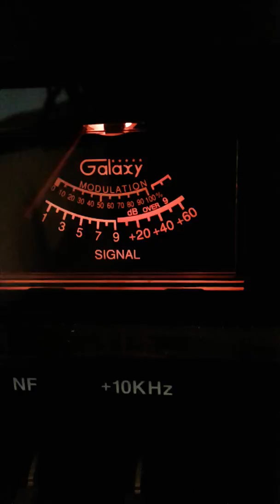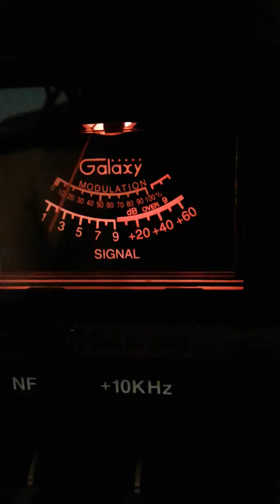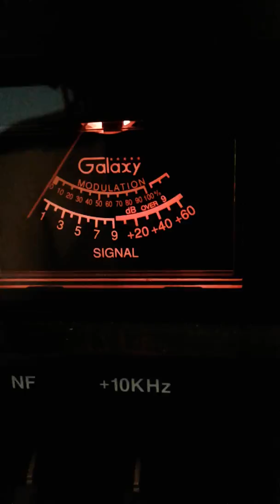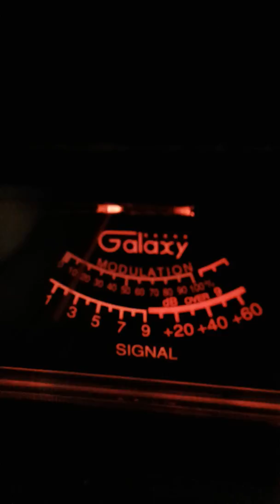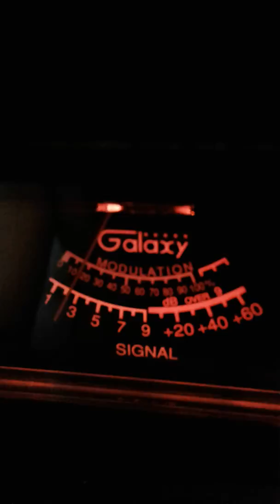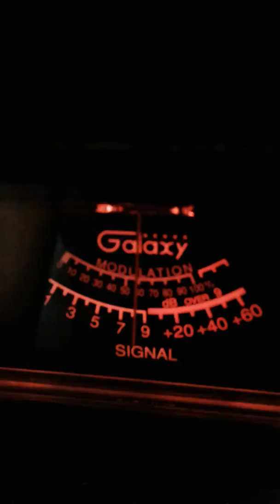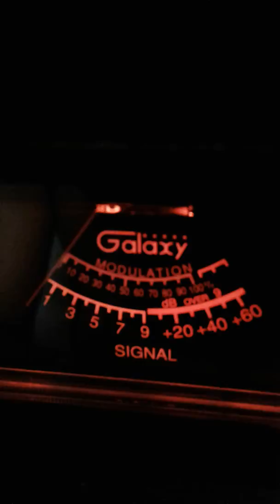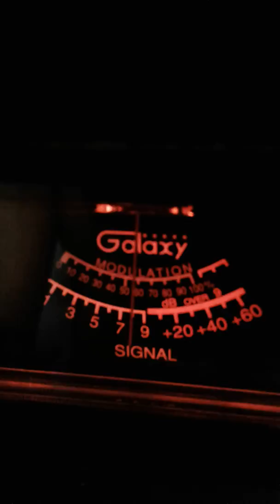Trinitron9 CH 28 Golden Boy MILWAUKEE 0thers 12:55 pm